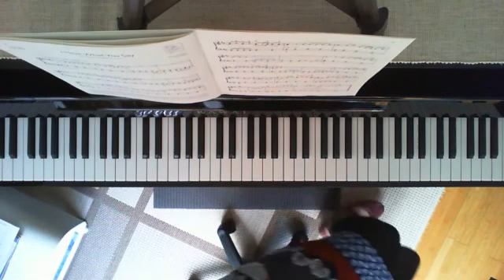Ben Crosland "I hear what you say" ABRSM Grade 4 2021-2022 syllabus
This is a slow demo for my student